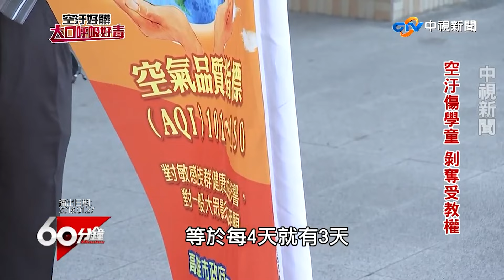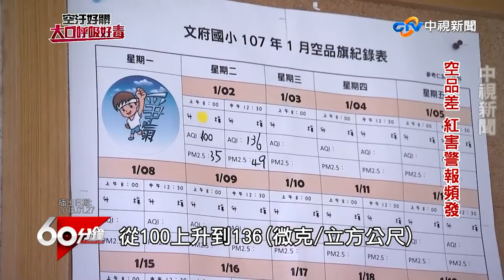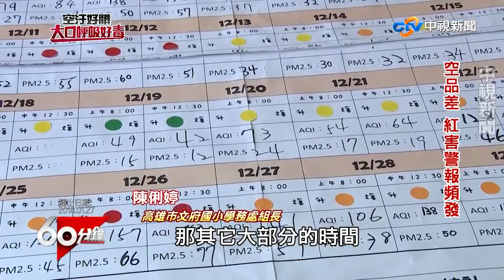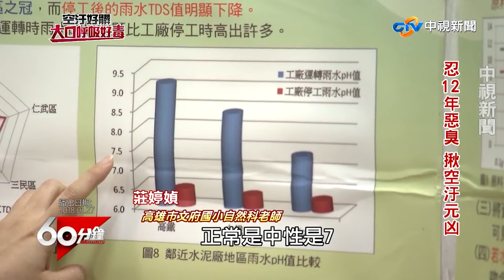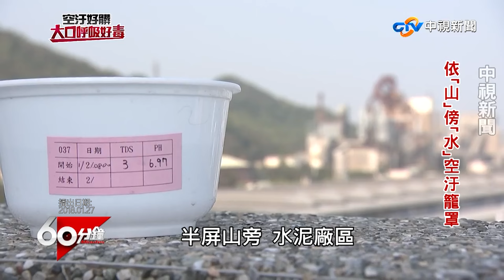國小科展研究空汙救生存權 民間力量致東南水泥停工【60分鐘 精華】@chinatvnews